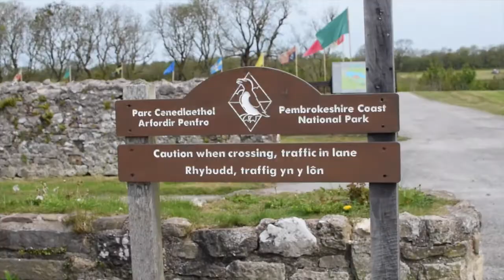Robin Hood Filming - Carew Castle (17.05.18)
Watch our group's latest behind the scenes Robin Hood filming video. This week the group travel to Carew Castle in Pembrokeshire, to film some action scenes at the famous castle.